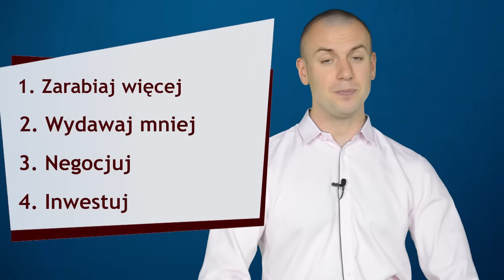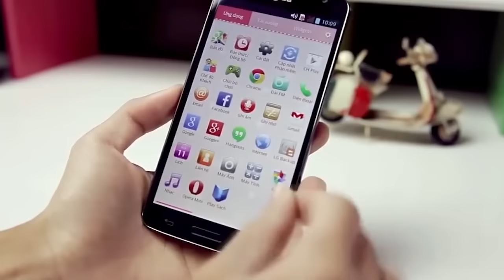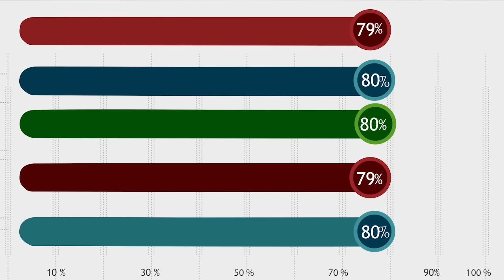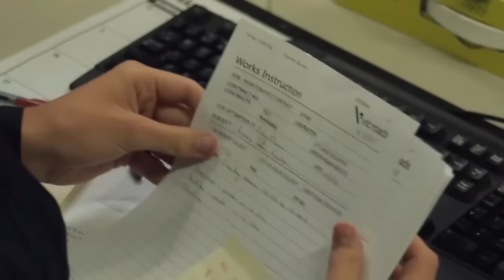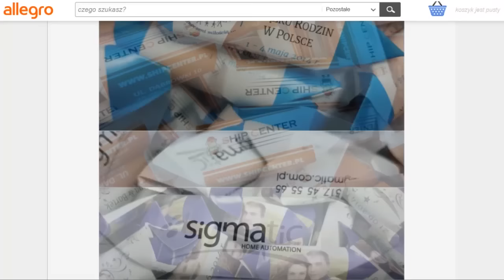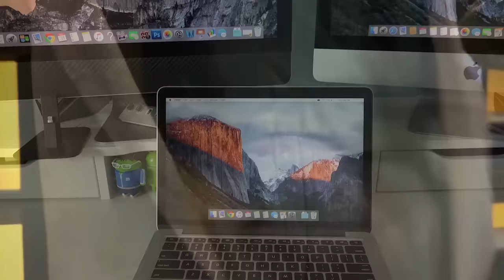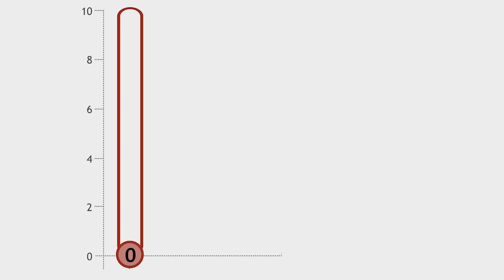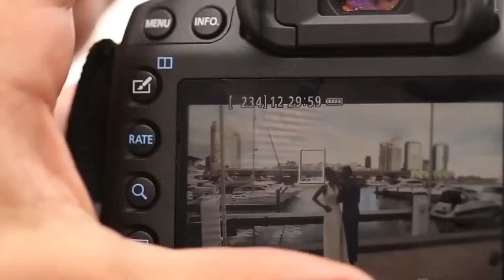Poranny Inspirator | Odcinki od 41 do 60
Dzień dobry!

Moi Drodzy dzisiaj kolejnego Porannego Inspiratora nie będzie (ale spokojnie – już jutro kolejny odcinek!).

Przygotowaliśmy kompilację kolejnych 20 odcinków (odcinki od 41 do 60). Wszystko zebrane w jednym pliku i wyedytowane w taki sposób, żeby nie pojawiały się końcowe plansze. Zatem raz po raz przechodzimy do kolejnego video.

Jeżeli nie oglądaliście wszystkich poprzednich nagrań, to zachęcam do nadrobienia zaległości. Jak oglądaliście, to też polecam w ramach powtórki. Bardzo często jest tak, że oglądając jakieś nagranie po raz pierwszy nie wyłapiemy wszystkiego.

Sam wielokrotnie się na tym złapałem, że słuchając podcastu / audiobooka / szkolenia miałem wrażenie, że dany temat pojawia się po raz pierwszy ;) Po prostu nie zarejestrowałem danego fragmentu za pierwszym razem.

Zapraszam do oglądania i dajcie znać, czy takie kompilacje to dobry pomysł :)